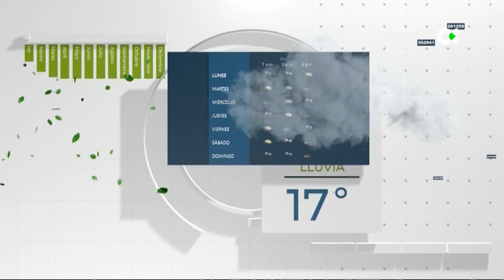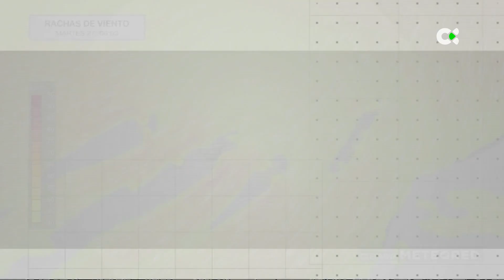El Tiempo | 24/02/24